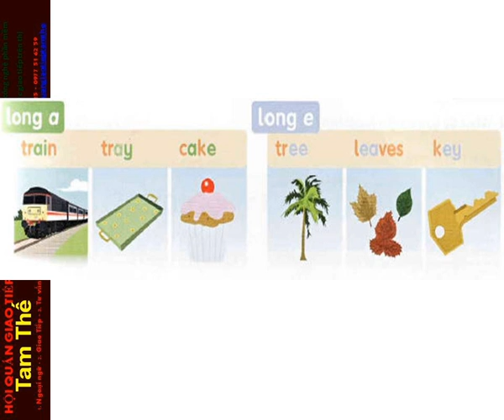FF4 CD1 7